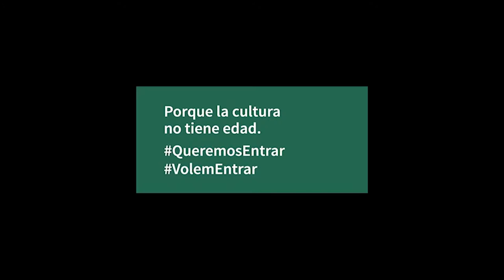Volem entrar! - TresdeuTV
Aquesta càpsula de TresdeuTV va dedicada al recolçament de "Volem entrar!", un moviment que pretén canviar la llei per tal de que els joves menors de 18 anys puguen accedir a les sales de concerts i de festivals.